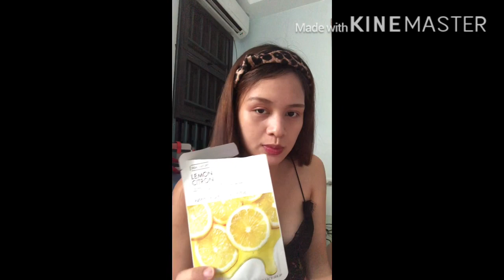Vlog#3 My Skin Care Routine ❤️😇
Hi guys enjoy watching on my skin care collections